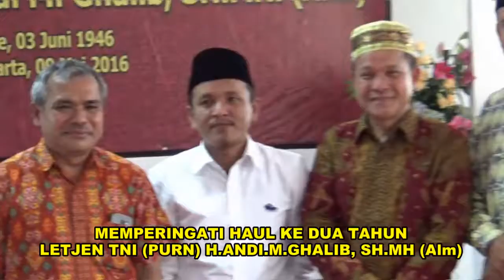MEMPERINGATI HAUL H.ANDI M GHALIB 4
AMAL YANG MULIA